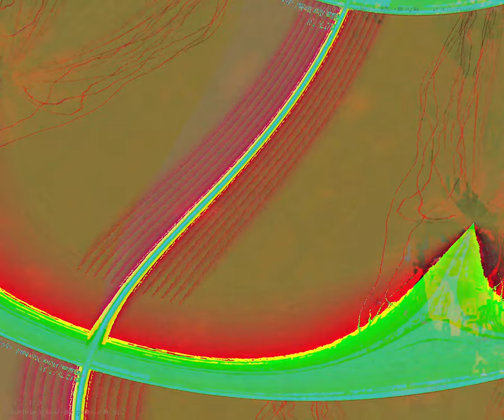[EPILEPSY WARNING] Movie 24 02 01 10h33m19s